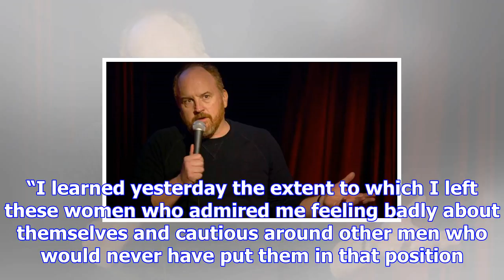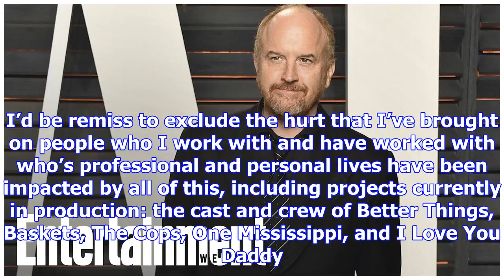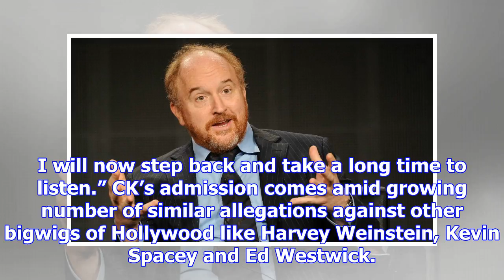Comedian louis ck admits to ual misconduct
Written by Priyanka Sharma | Mumbai | Updated: November 11, 2017 1:51 am Louis CK admitted taking ad...